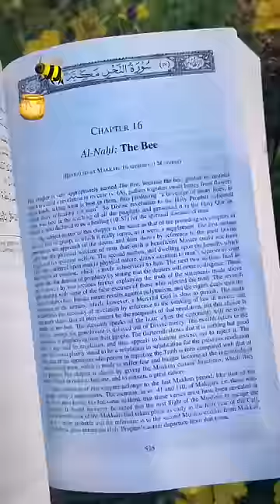Chapter about Bee in the Quran